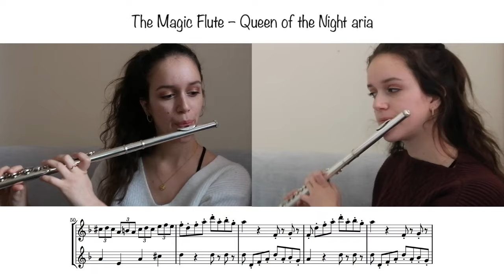Mozart - "Queen of the Night aria" Flute duet (with score)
Mozart - Die Zauberflöte, K 620 - Act 2 : "Der Hölle Rache Kocht In Meine" (Air de la reine de la nuit - La flute enchantée)